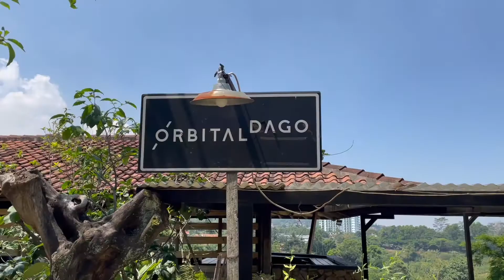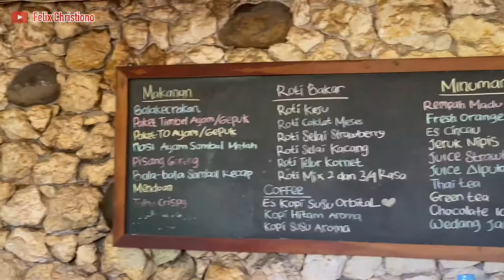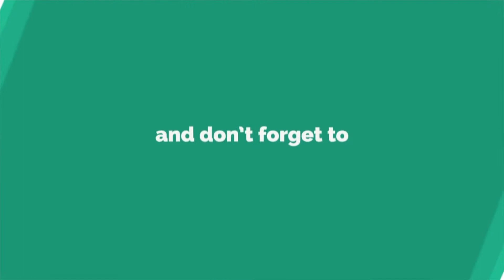ORBITAL DAGO | When Gastronomy Meets Art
RATING ON GOOGLE :
4.5 / 5.0

RATING FROM ME :
4.5 / 5.0

ORBITAL DAGO
Jl. Rancakendal No.7, Cigadung
Kec. Cibeunying Kaler
Kota Bandung